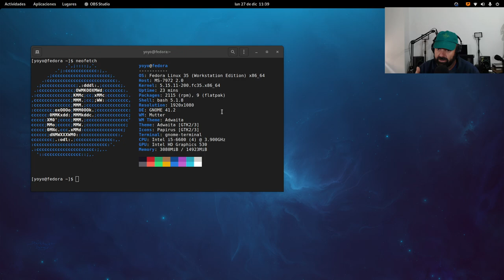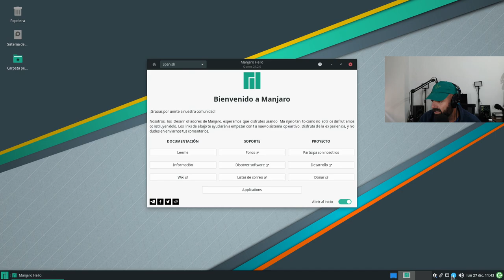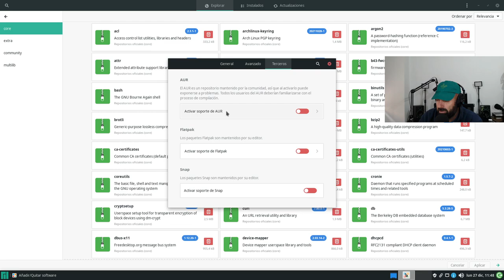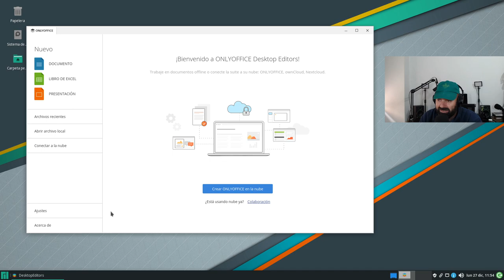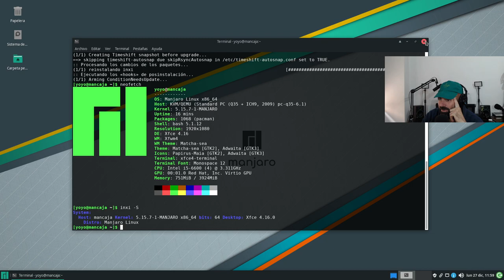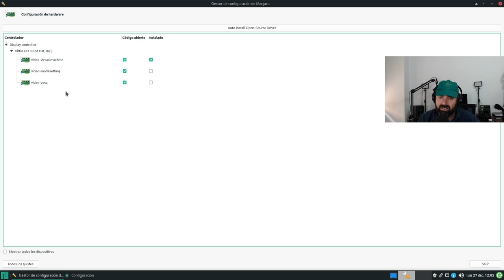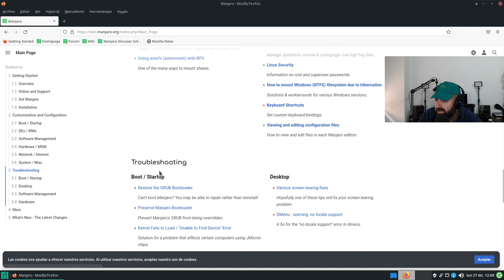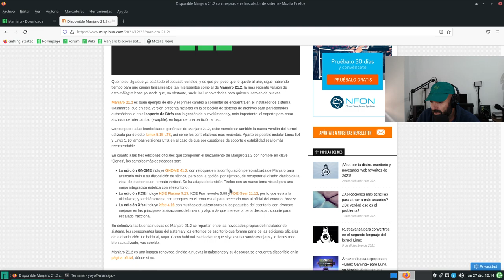Manjaro 21.2.0 disponible. Revisión en español de la edición XFCE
Tras mucho tiempo sin probarla os traigo la revisión en español del nuevo lanzamiento de Manjaro Linux en su edición 21.2.0 concretamente en el sabor XFCE.

Una distro Linux ganadora ideal para todo el mundo.